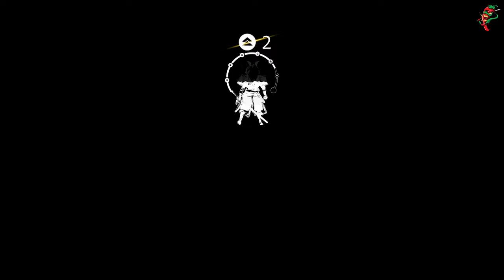GHOST OF TSUSHIMA | Gameplay Walkthrough | Full Game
In this video, we're review the GHOST OF TSUSHIMA DIRECTOR'S CUT - FULL GAME (JAPANESE DUB) for the PlayStation 5. If you're a fan of horror games and want to play a game that is completely dedicated to the horror genre, then this is the game for you!

As the director of a documentary about the Fukushima Daiichi nuclear disaster, you're tasked with exploring the site of the disaster and uncovering the secrets of what happened. This full game (Japanese dub) for the PlayStation 5 is a terrifying experience that will leave you stomach churning and heart racing!

GHOST OF TSUSHIMA DIRECTOR'S CUT - FULL GAME (JAPANESE DUB) 2K PS5